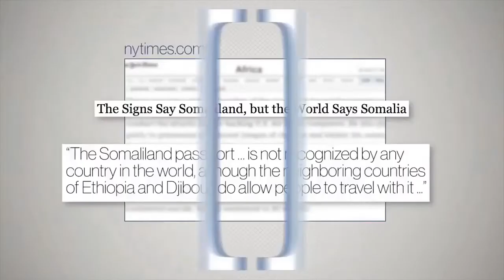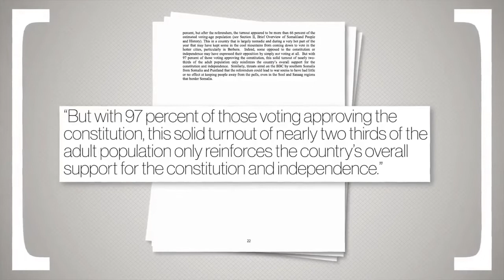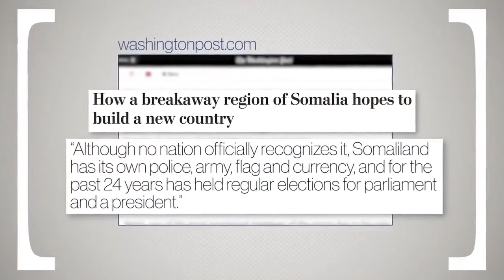Why Somaliland could where others failed, But No Recognition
A Stable and Independent State